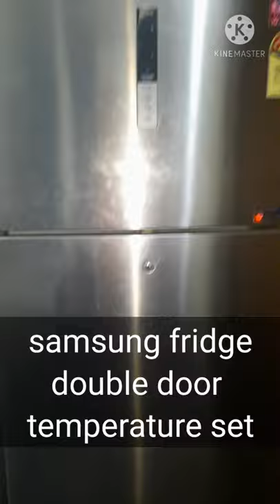samsung fridge convertible temperature set /shorts / youtubeshorts / smart moms